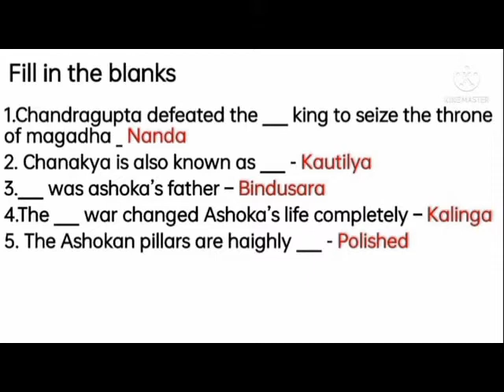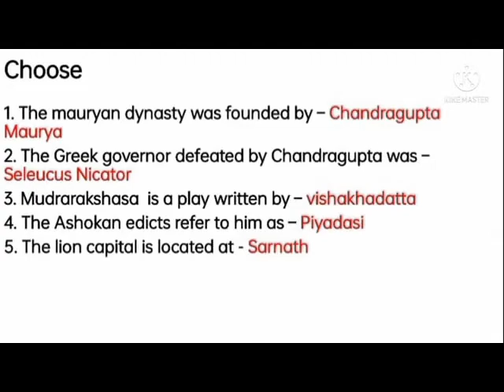THE FIRST EMPIRE =THE MAURYAS -FILL IN -CHOOSE=THE MAURYAS FILL IN CHOOSE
VI SOCIAL HISTORY LESSON 8
THE FIRST EMPIRE =THE MAURYAS
-FILL IN -CHOOSE EXS KEY